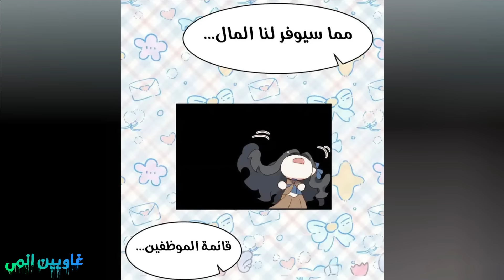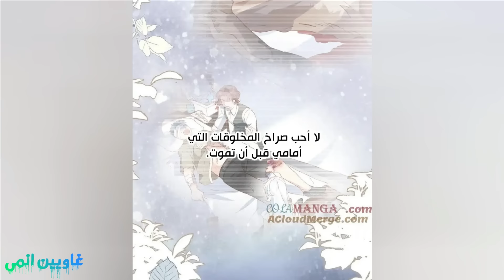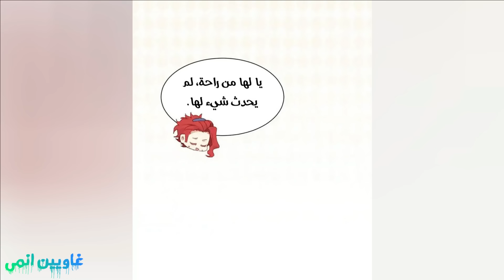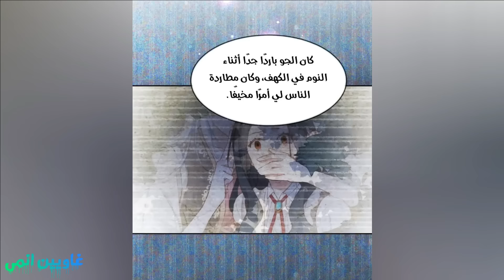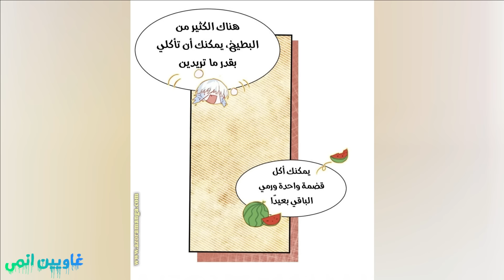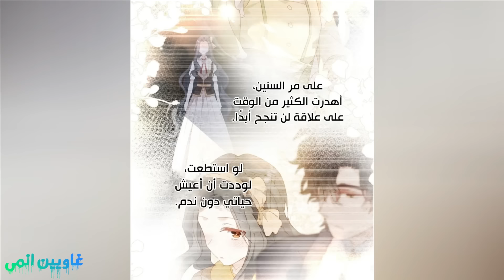بنت بيخطفها ملك الشياطين فبتطلع عينه لكنها بتتصدم بوسامته فبتقع فى حبه❤😍😘🥰 | قصة الملاك الساحر 😇2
ازيكم يا غاويين انمى رجعتلكم بفيديو جديد اتمنى ان يعجبكم
لا تنسىوا  الاشترك فى القناه وتفعيل الجرس والاعجاب بالفيديو  للمزيد من الفيديوهات

صوت صديقتكم : منى